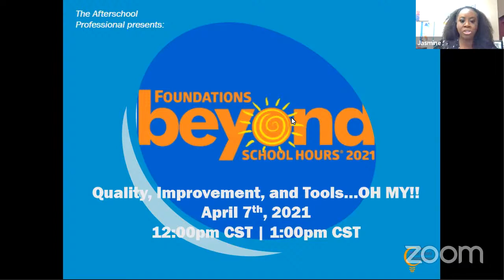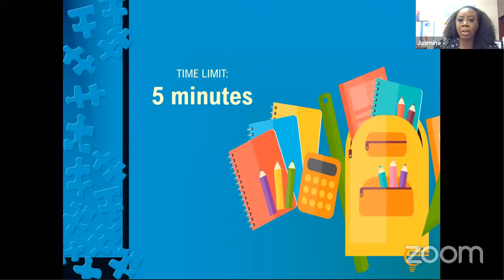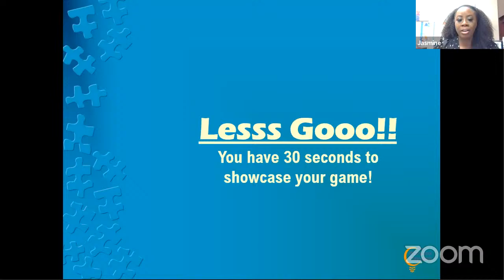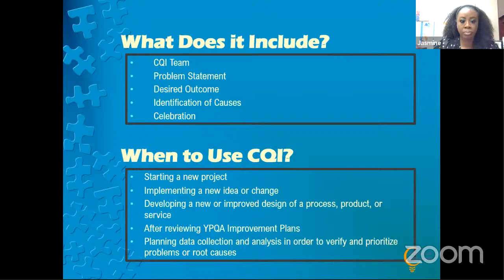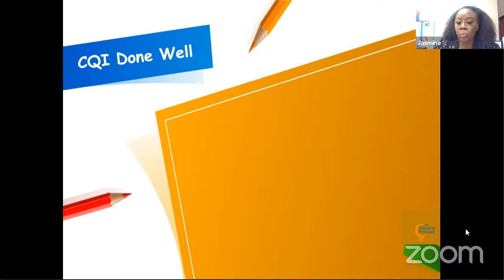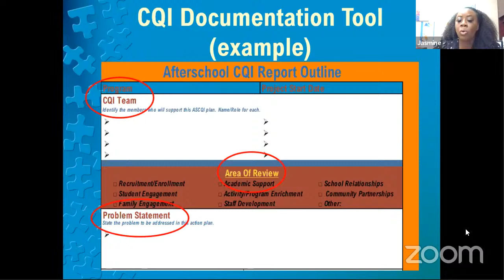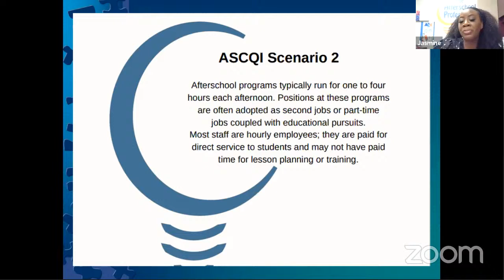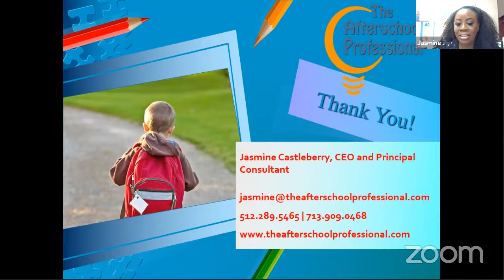BSH Webinar: Quality, Improvement, and Tools… OH MY!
Have you ever had an idea about increasing enrollment or participation in a particular class, or had a conversation with colleagues about improving collaboration across sites or programs? Have you brainstormed ideas about strengthening staff development? That’s CQI! Continuous Quality Improvement (CQI) encourages programs to continuously ask, “How are we doing and how can we be better?” You may not realize, but you are facilitating CQI conversations every time you meet with staff to ask questions about development areas and make suggestions for program improvement. In this session, participants will learn how to create a formal CQI process and report for their team to enhance their program and stay on top of the trends.

Speakers:
Jasmine I. Castleberry
Chief Executive Officer, The Afterschool Professional